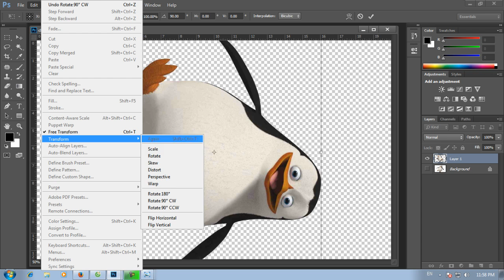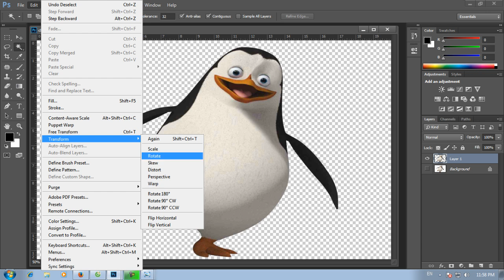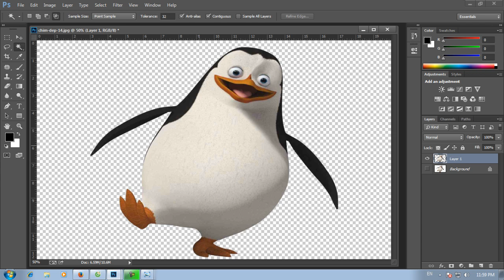Bài 6 Kỹ thuật xử dụng Photoshop CC tìm hiểm các kiểu Xoay hình căn bản